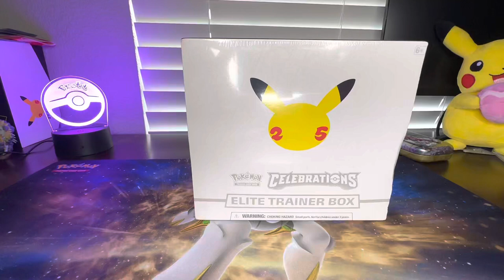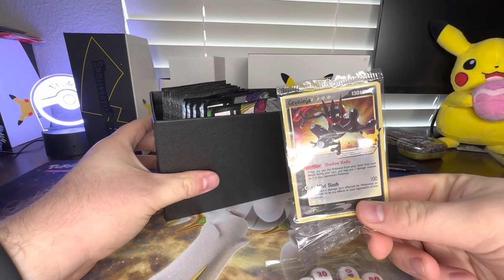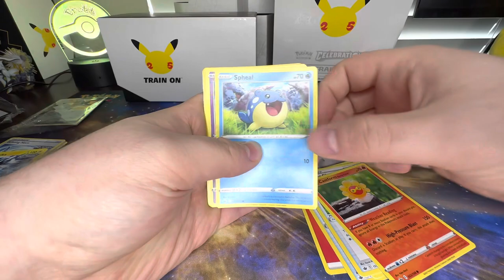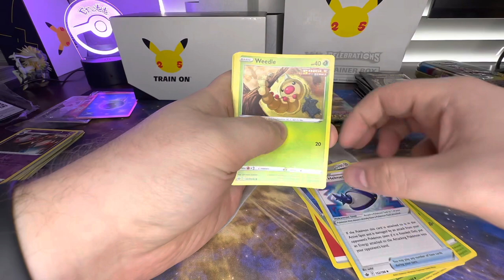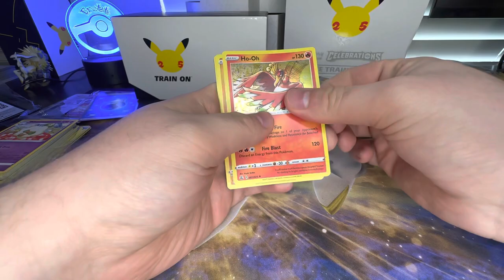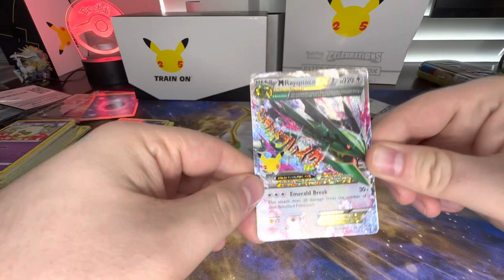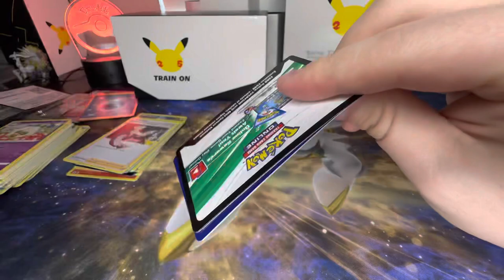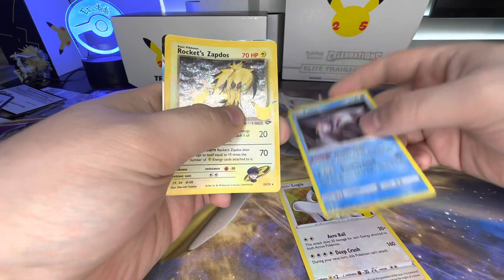Opening a Pokémon Celebrations Elite Trainer Box - with a bunch of pulls!